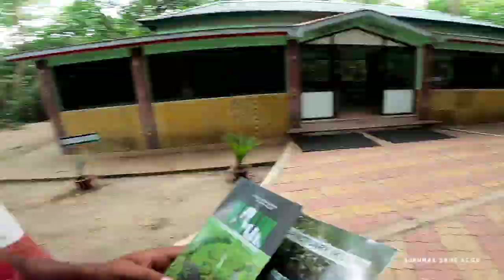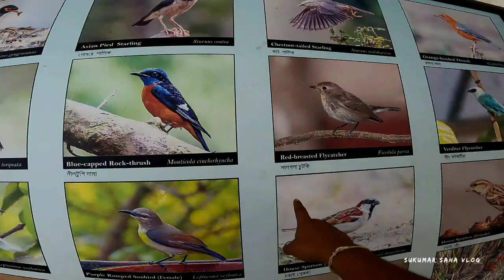I ❤️ RAIGANJ ভালোবাসার শহর My Big fan 🥰 From Bangladesh | Kulin Forest Bangladesh India Friendship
বন্ধুরা এই ভিডিওটি আমার সাবস্ক্রাইবার বাংলাদেশ থেকে ইন্ডিয়া ভ্রমণে এসেছে আমার সাথে সাক্ষাৎ করে আর আমি এই আমার প্রিয় শহর রায়গঞ্জে কিছু জায়গা আর এশিয়ার বৃহত্তম পক্ষী নিবাস কুলি ফরেস্ট ঘুরিয়ে দেখেছি এই সমস্ত কিছু ভিডিওর মাধ্যমে তুলে ধরেছি আমার চ্যানেলে নতুন এসে থাকলে চ্যানেলটি সাবস্ক্রাইব করে পাশে থাকবেন ধন্যবাদ 🙏 @MdFizz ভাই আপনি যদি ভিডিওটা দেখে থাকেন অবশ্যই কমেন্টে জানাবেন অনেক বেশি ভালবাসা 🥰🥰
Tags - raiganj kulik forest
kulik forest
raiganj forest
forest
kulik forest raiganj
culik forest
kulik forest park
kulik forrest
raiganj culik forest
raiganj kulik forest
kulik forest in raiganj
forest Bangladesh India
kulik forest bird sanctuary
raiganj kulik forest and park
brid forest Sukumar saha vlog
coolik forest
horror forest
animal forest
kulik forest
raiganj
raiganj city
raiganj university
raiganj street food
raiganj rctv news
raiganj news
raiganj drone view
abir debnath raiganj
raiganj medical college
raiganj khabar
raiganj rctv khabar
raiganj city west bengal
raiganj devpuri
raiganj coronation high school
neutral forest
raiganj forest
kulik forest vlog
abdulghata forest
asia 1 number forest
raigaj kulik forest